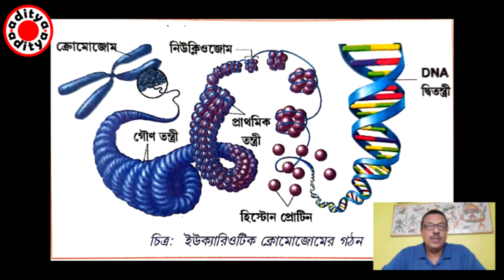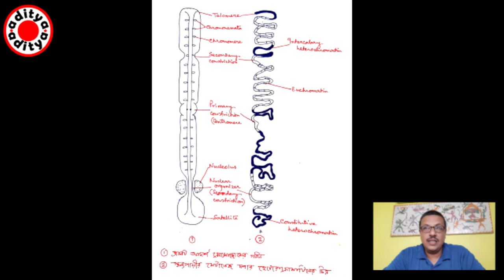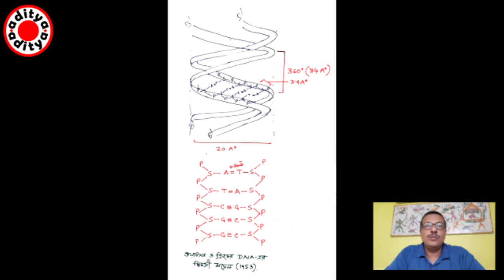10.2.1a Cell Division (Intro, Chromosome, DNA) WBBSE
Class X Cell Division (Intro, Chromosome, DNA)
Conducted By - Mr. Anirban Sarkar